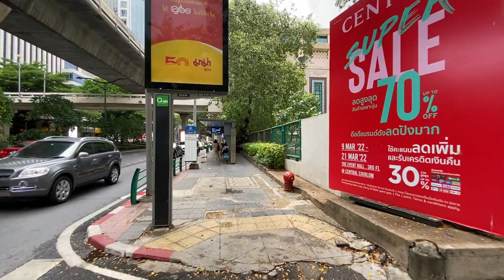Phloen Chit Station Area - Pathum Wan, Bangkok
Phloen Chit station (Thai: สถานีเพลินจิต) is a BTS skytrain station, on the Sukhumvit Line in Pathum Wan District, Bangkok, Thailand. The station is located on Phloen Chit Road at Phloen Chit intersection to Wireless Road next to the beginning of Sukhumvit Road. It is surrounded by hotels, skyscrapers, office towers and many embassies especially the British and American embassies on Wireless Road.

Phloen Chit Station Area Walking Tour - Pathum Wan, Bangkok